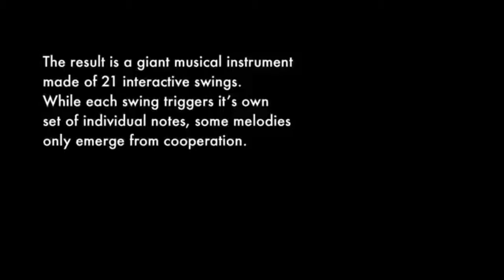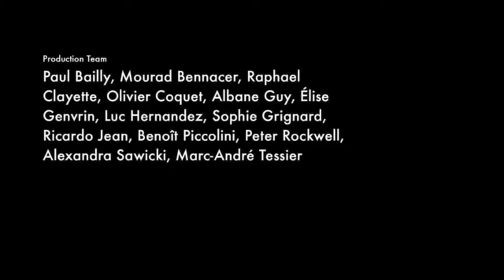[디지털마케팅] 21 Balan ccediloires